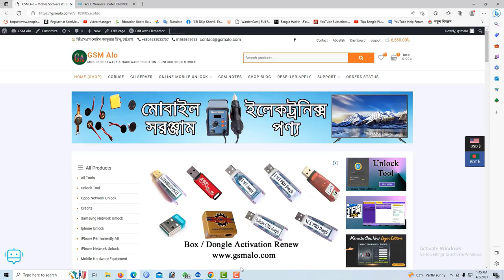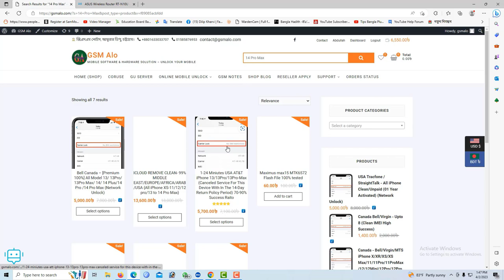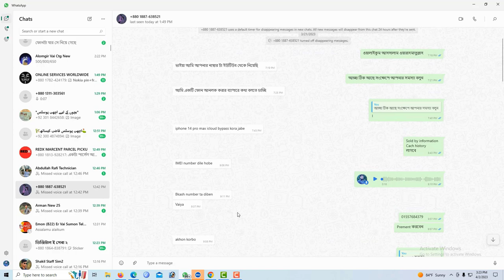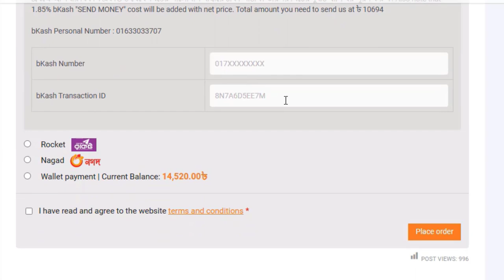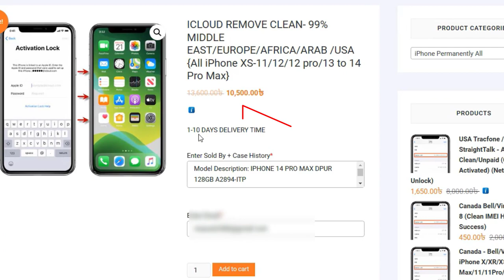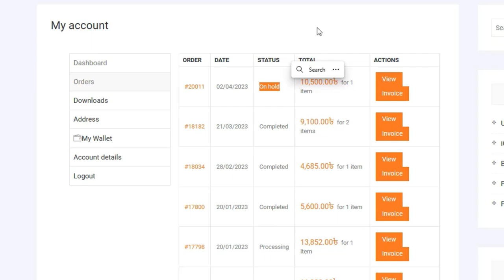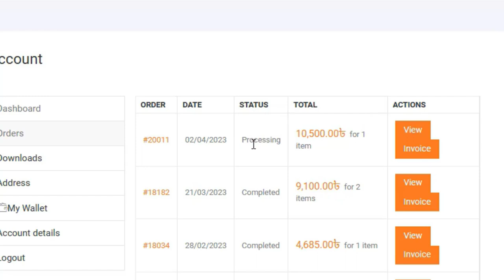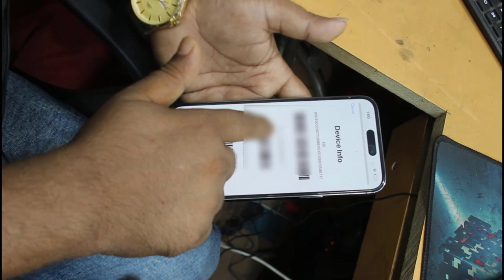Iphone 14 Pro Max lost Mode iCloud Unlock. Any iPhone iCloud Remove 100% working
iphone 14 pro max থেকে শুরু করে সকল ফোনগুলো এর মাধ্যমে আনলক করতে পারবেন। এছারাও বুঝতে সমস্যা হলে আমাদের কাছে আনলক করতে পারবেন খুব সহজে। খুব অল্প টাকায় আপনার দামি ফোনটি কি আপনি ঘরে রেখে দিয়েছেন বিশ্বাস তো কোন প্রতিষ্ঠান পাচ্ছেন না বলে লক খুলতেছেন না। আমাদের কাছ থেকে মাত্র পাঁচ মিনিট থেকে দুই ঘন্টার ভিতরেই আপনার আইফোনের ক্লাউড লকটি খুলে ফেলুন।
 বিস্তারিত জানতে নিচের দেয়া নাম্বারে কল করুন।

Iphone 14 Pro Max iCloud Unlock. Any iPhone iCloud Remove